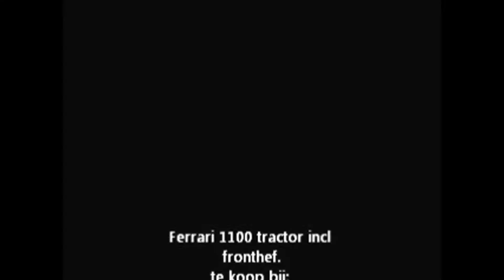Ultimate TRACTOR​ - fails​, attachments, clear grass, prepare the ground